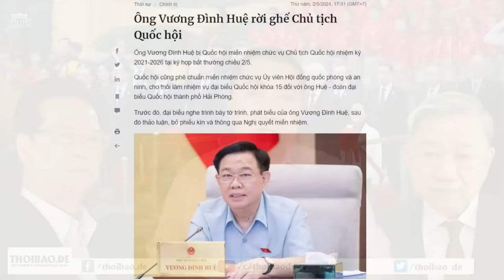Lại thêm 14 người ra đi do bà hỏa: Chủ tịch Hà Nội Trần Sĩ Thanh phải từ chức?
“quy định số 144 ngày 18/5/2024 cuả Tổng Bí thư, nhấn mạnh cán bộ, đảng viên cần thực hiện văn hóa từ chức khi không đủ khả năng, uy tín… Công luận đã đặt câu hỏi cho Chủ tịch Trần Sĩ Thanh có biết hay không?”